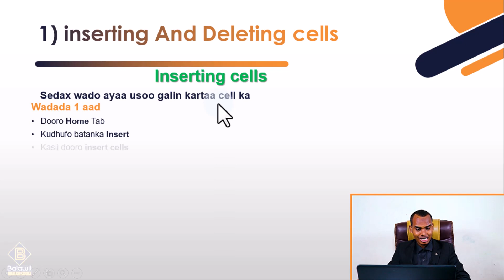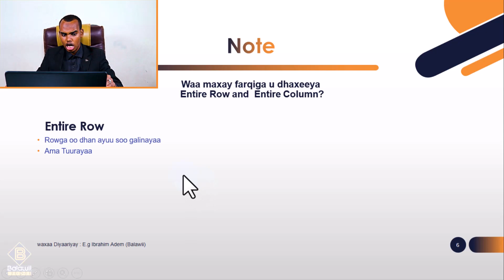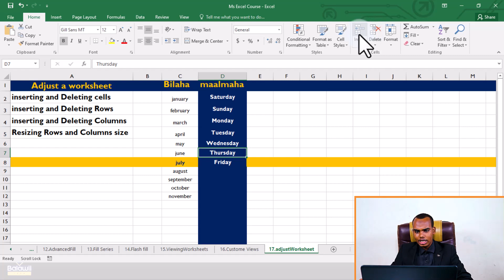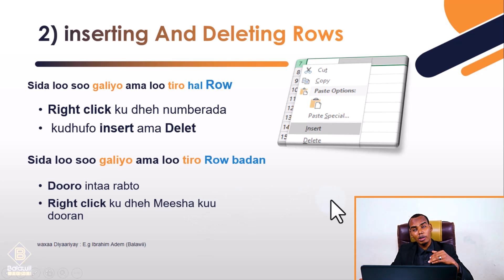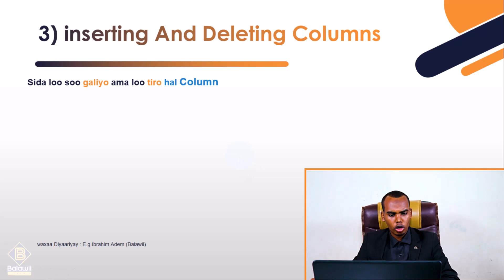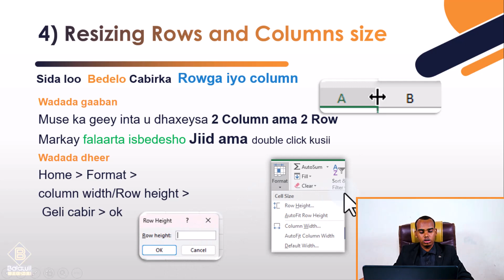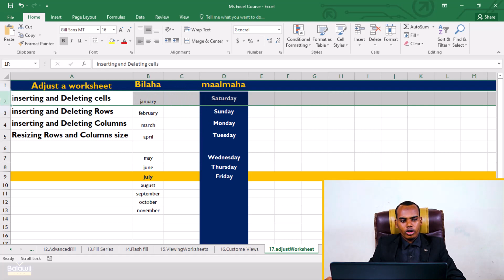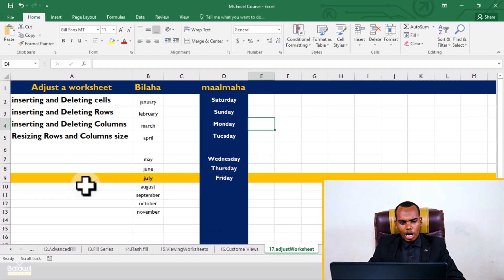17.Ms Excel - Adjusting worksheet || sida loo habeeyo worksheet ka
casharkaan waxaad ku baran doontaa
1. inserting and Deleting cells
2. inserting and Deleting Rows
3. inserting and Deleting Columns
4. Resizing Rows and Columns size

waqtiga ciwaanada
00:00 Adjusting worksheet
00:45 inserting and Deleting cells
03:54 inserting and Deleting cells practice
05:08 inserting and Deleting Rows
06:27 inserting and Deleting Rows practice
08:16 inserting and Deleting Columns
08:52 Resizing Rows and Columns size
10:36 Resizing Rows and Columns size practice